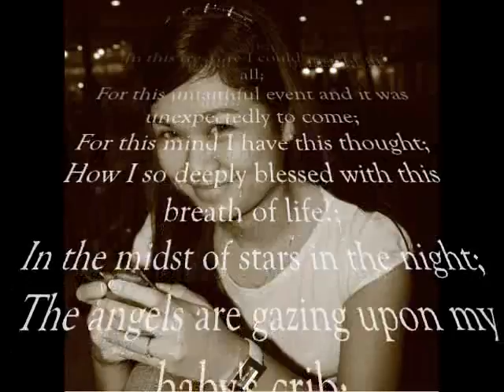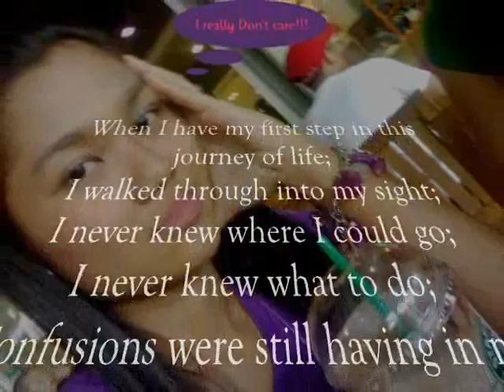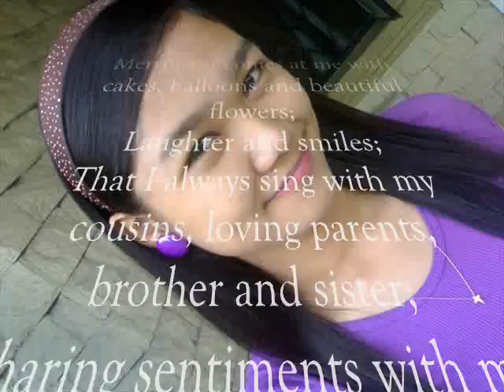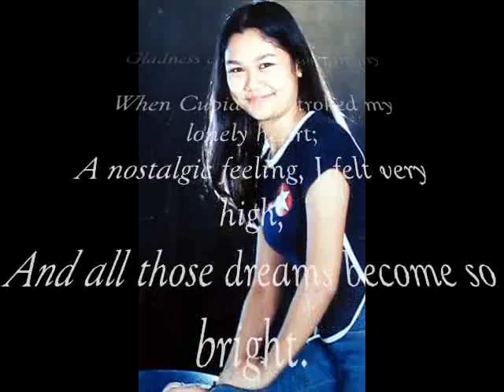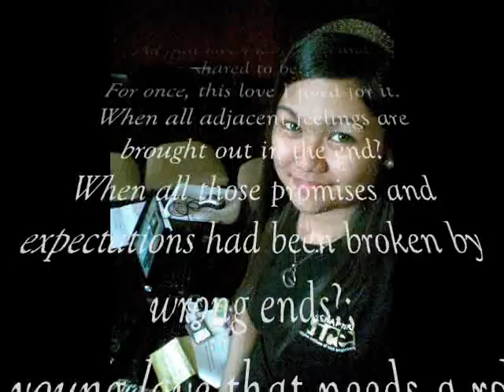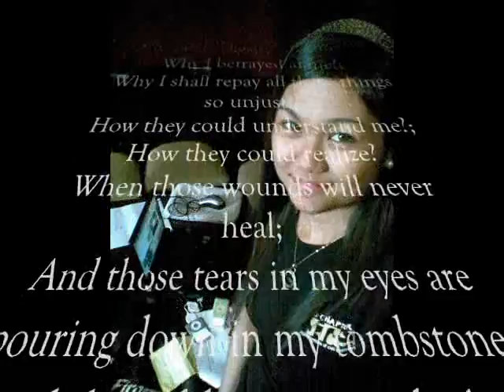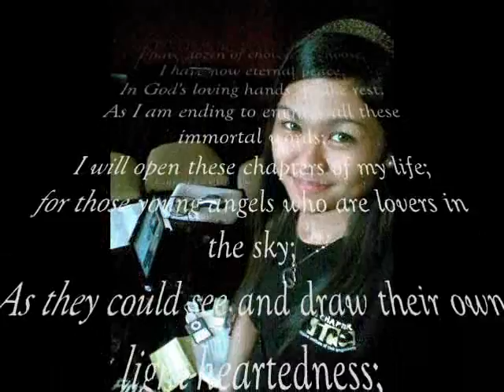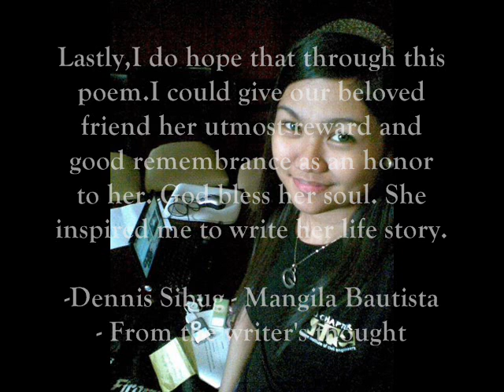Katrina Fernandez Gantan A TRIBUTE A Loving Journey and Memory: Chapter 1 : The Beginning and End